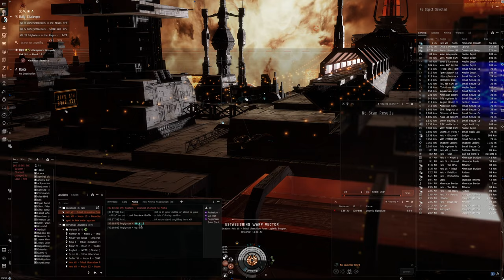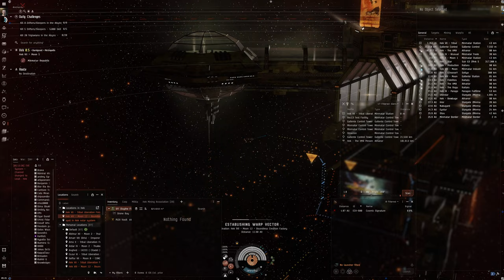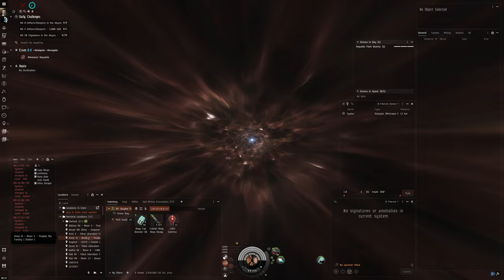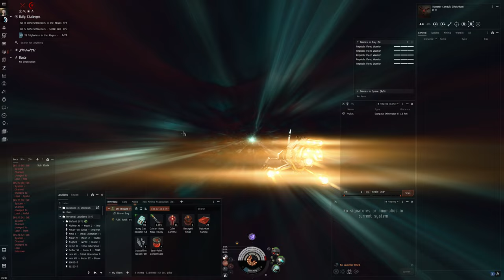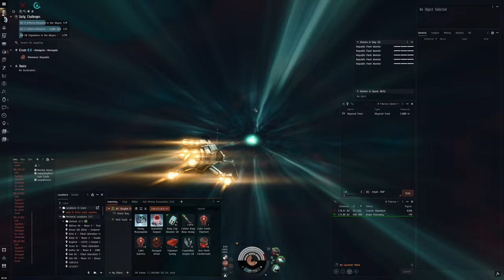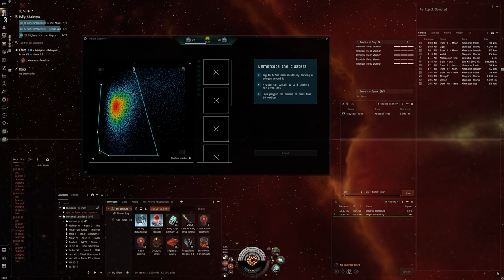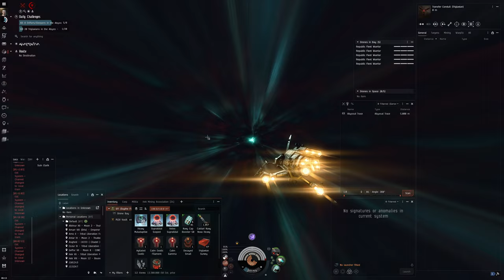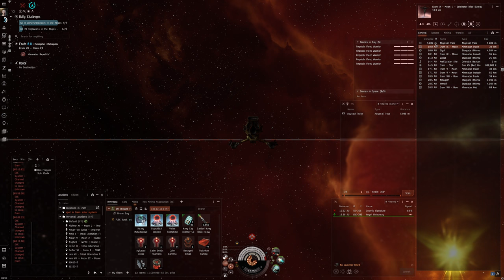Hello World: EVE Online Alpha Experience, Day 387